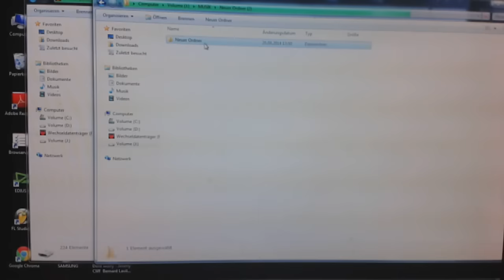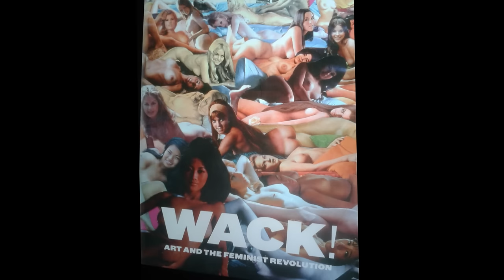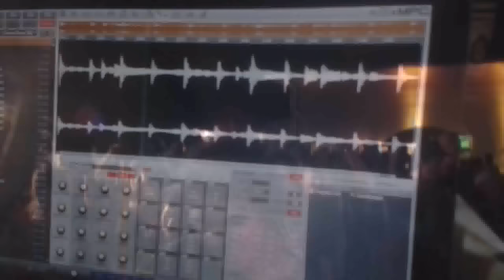Kardinal Kaos feat. IMBSound - ned der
Beat: IMBSound
Rap: Kardinal Kaos
Cuts: Kardinal Kaos
Video/Cut: Woldow
Crew: Mostheadz

Track von irgendwann, Video von irgendwann...